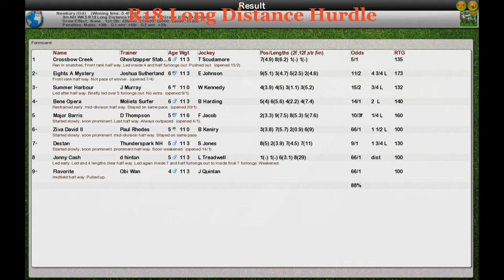NH WK5 R18 Long Distance Hurdle